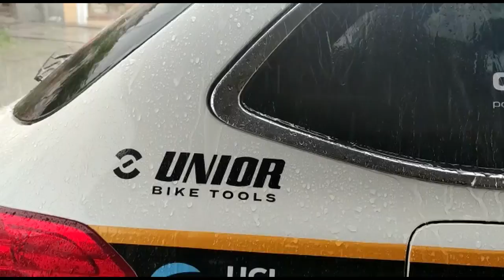A rainy hello from Austria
Just a short video from todays' prologue. Rain and only 650 meters. Viktor Potočki was 14th. Just to get going. Three more stages at the Raiffeisen Oberösterreich Rundfahrt.